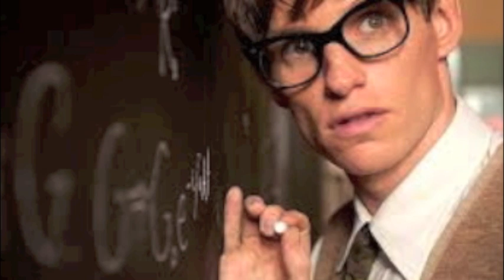Golden Globes Predictions (Movies) 2015!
The Golden Globes are near by so i decided to predict them as usual.